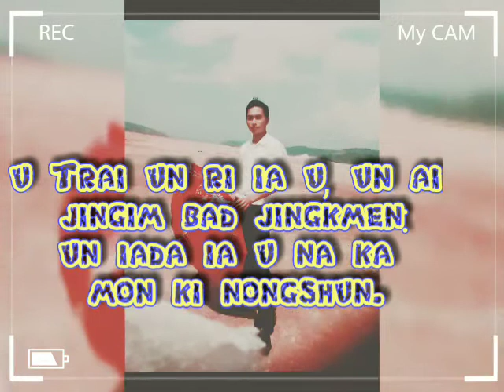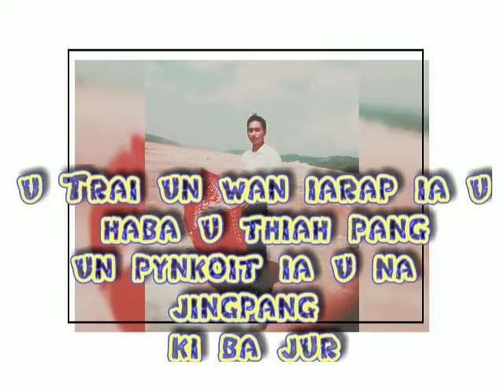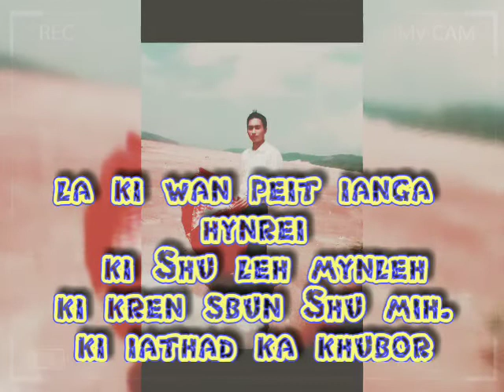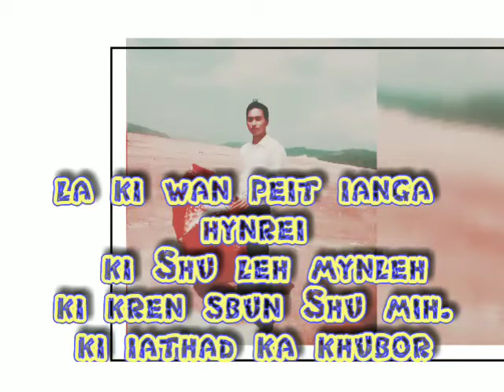Pslam 41..NGA la leh pop pyrshah iame..